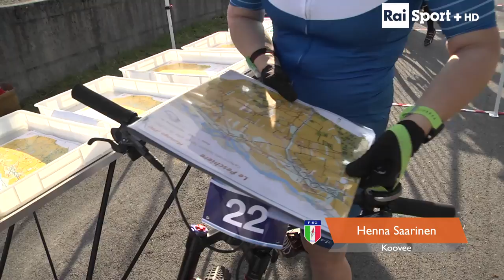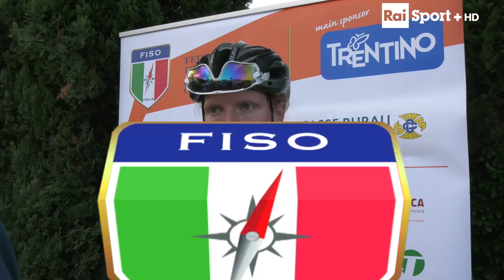Puntata Rai Sport Campionato Italiano MTBO Sprint e Middle – WRE 7^ pr. Coppa Italia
Maniago e Spilimbergo, nella Middle che assegnava il titolo tricolore, vincono ancora Fabiano Bettega (45.28 GS Pavione), al maschile, e Iris Aurora Pecorari  (48':28" Semiperdo Or Maniago) al femminile. La vittoria assoluta in Elite va a Hemma Saarinen (46.41 Koovee) che però, essendo finlandese, non competeva per il titolo.
La sfida più agguerrita è stata quella tra Bettega e Luca Dallavalle che si è risolta a favore del tesserato del GS Pavione per soli 6". Il bronzo è del veneto Riccardo Rossetto (Miquilenses 48':17") ormai tornato stabilmente a ottimi livelli.
Il podio tricolore femminile è completato da Laura Scaravonati (54':46" GS Pavione), collezionista di podi italiani nella sua lunghissima carriera agonistica, e Chiara Magni (1h:10:11"), 25enne lecchese e skyrunner (Nirvana Verde) e volto nuovo del movimento.
GiovanI: In M20 vince Matteo Traversi Montani (Orienteering Pinè) che precede il compagno di club, Stefano Martinatti, e Michele Mirolo (Samiperdo).